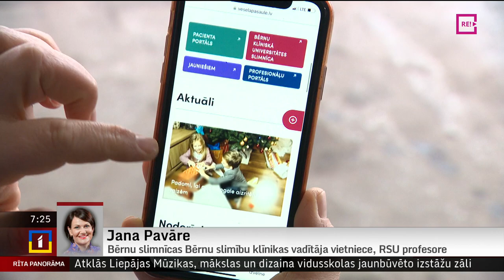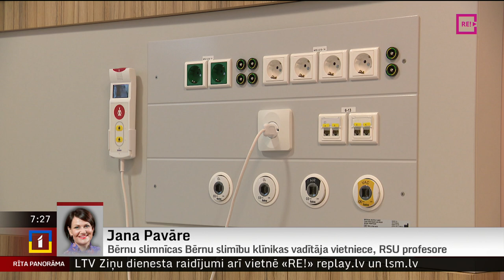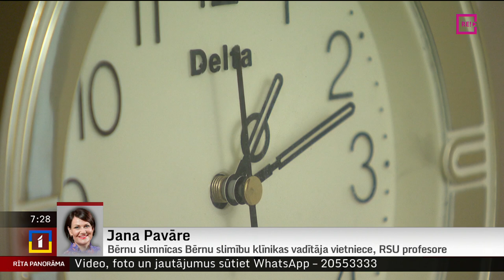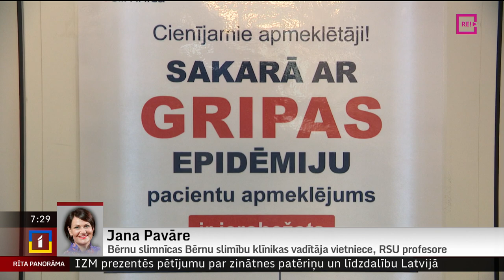Telefonsaruna ar Bērnu slimnīcas Bērnu slimību klīnikas vadītāja vietnieci Janu Pavāri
Slimību profilakses un kontroles centra aktuālā informācija liecina, ka aizvadītajā nedēļā, no 9. janvāra līdz 15. janvārim, Latvijā gripas vidējā intensitāte ir samazinājusies.
Augstākā saslimstība ar gripu reģistrēta bērniem līdz četru gadu vecumam. Un turpmākajās minūtēs mums uz sarunu pievienojas Bērnu slimnīcas Bērnu slimību klīnikas vadītāja vietniece, Rīgas Stradiņa universitātes profesore Jana Pavāre.